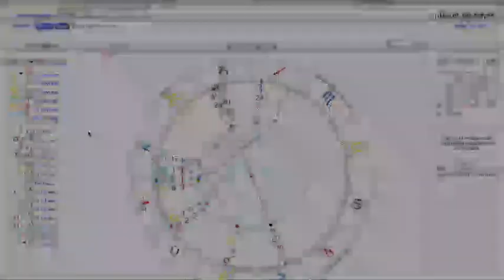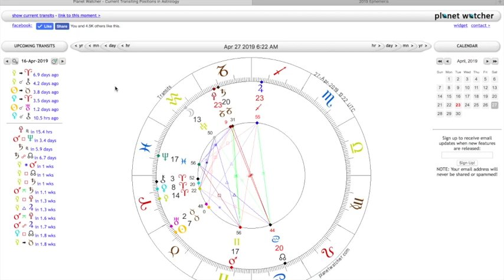Weekly Forecast / Cosmic Weather for Week of 4/21/19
**APRIL 2019 HOROSCOPES FOR EACH SIGN AVAILABLE BELOW!**

CHECK OUT MY FEEDBACK PAGE W/TESTIMONIALS FROM SOME OF MY CLIENTS!

Snapchat: @piscesmoonastro (will create new one soon)